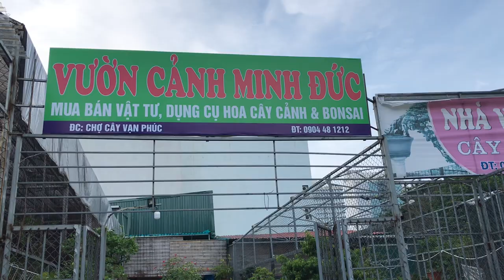LẦN ĐẦU THẤY CÂY HỒNG MAI BONSAI ĐẸP CỦA ANH QUỲNH - BÁO GIÁ VÀ ĐỊA CHỈ GIAO LƯU BONSAI ĐẤT VẠN PHÚC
Thăm vườn anh Quỳnh vạn phúc và báo giá những tác phẩm bonsai mini tại đây